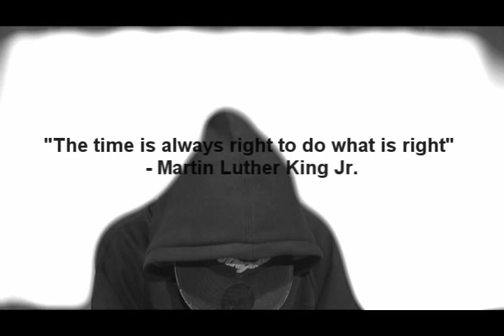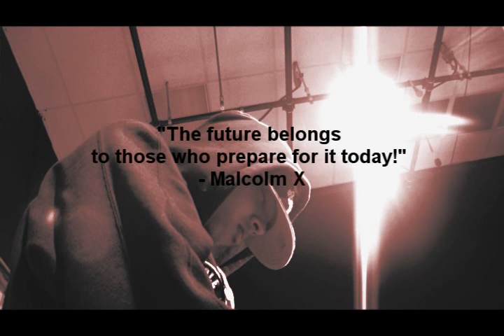Ameer's MV 2011.wmv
Ameer's second hip hop music video, created in the KDAL Studio is an original song and video produced by award winning DAL Film Festival Director Joaquin Mejia. Ameer is begining work on a 3rd music video before the end of June. Look for it here at KDAL Club.